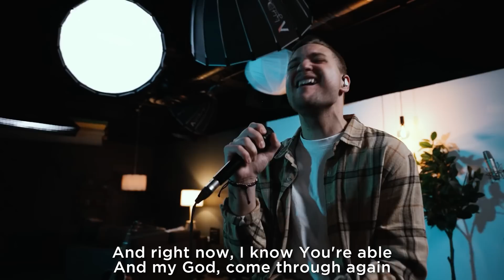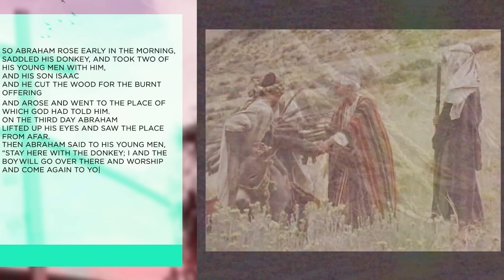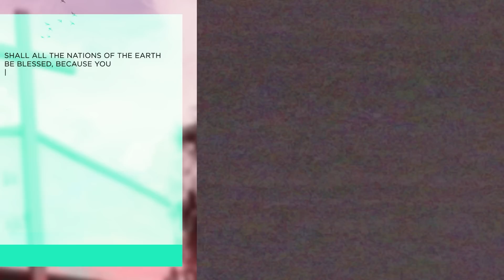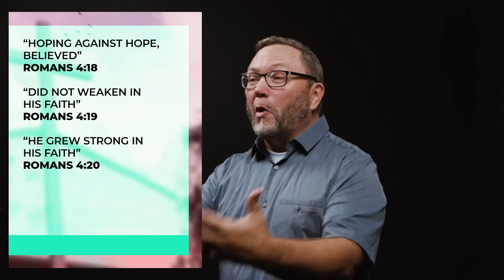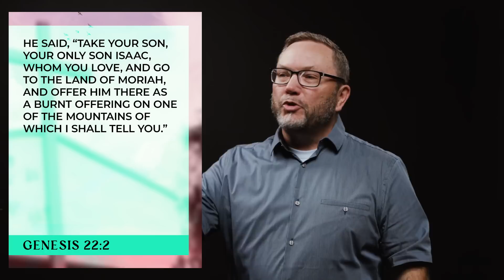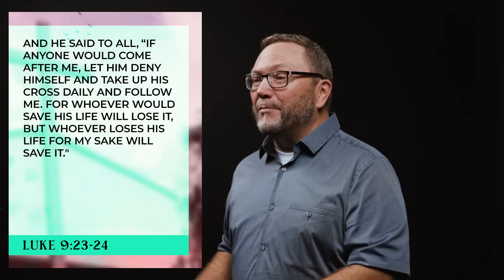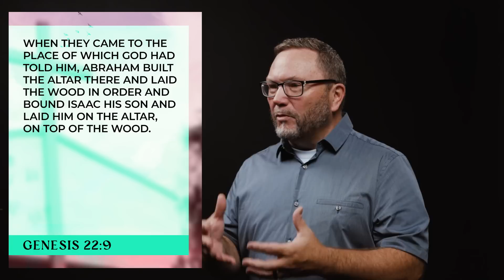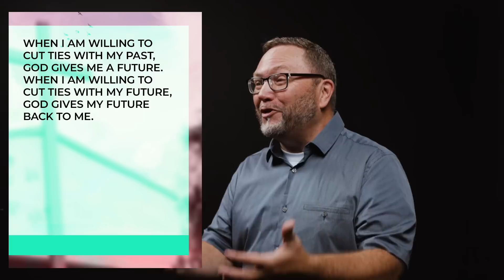Letting Go | Online Campus Experience